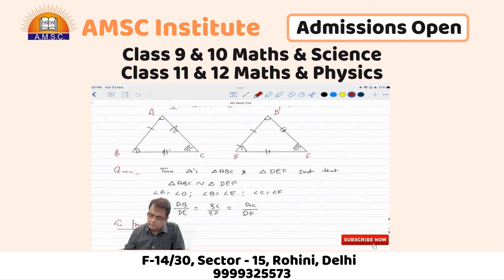Class 9 & 10 Maths & Science Class 11 & 12 Maths & Physics [2023-2024]